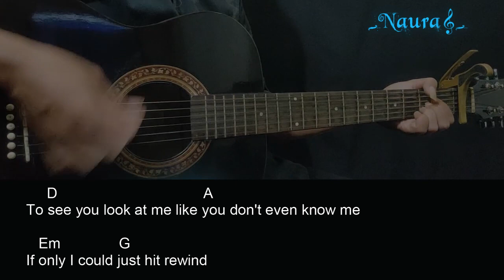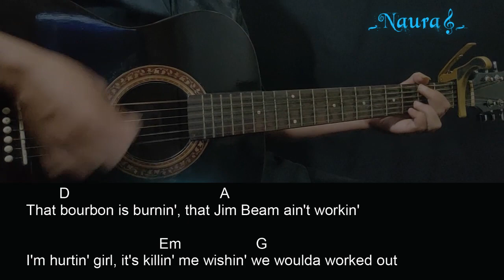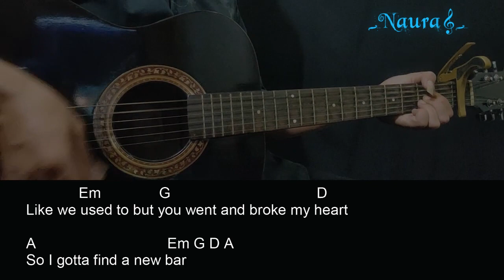Hayden Coffman - New Bar Guitar Chords Lyrics